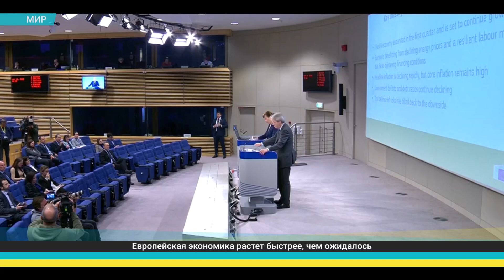Дайджест экономической прессы